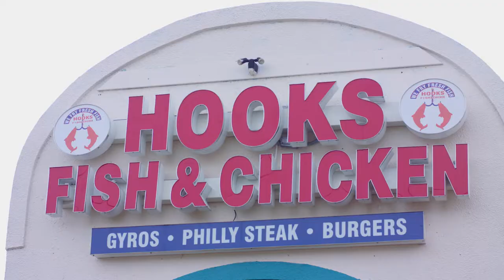Captain Captain James, advertiser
Family kitchen